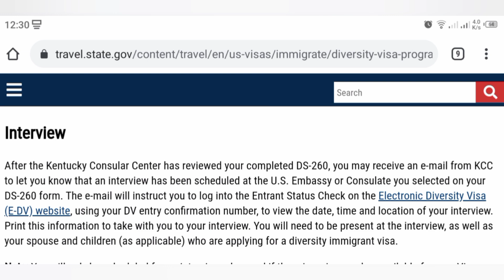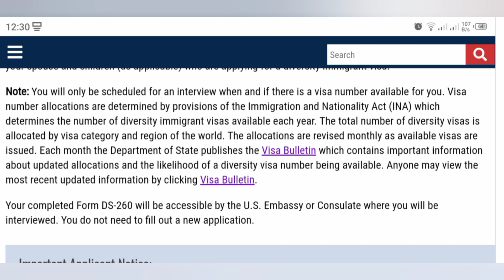القرعة الأمريكية 2021 | مهم مهم جداً 🔥 رسالة المقابلة الشخصية مع القنصل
كيف تتمكن من معرفة تاريخ المقبلة الخصة بك من خلال النشرات الإخبارية للفيزا، بطريقة سهلة وسريعة. إنشاء الله، المرجوا دعم القناة
في هذا الفيديو ستجدون معلومات هامة حول القرعة الأمريكية وكذلك كل الشروط المطلوبة.
√ كيف تتعرف على موعد المقابلة من خلال الفيزا بولتان

موقع التحقق من النتيجة
dvprogram.state.gov